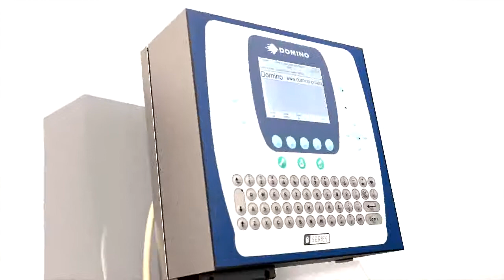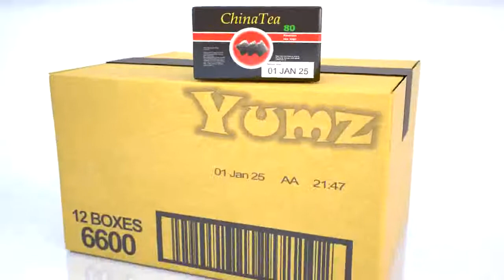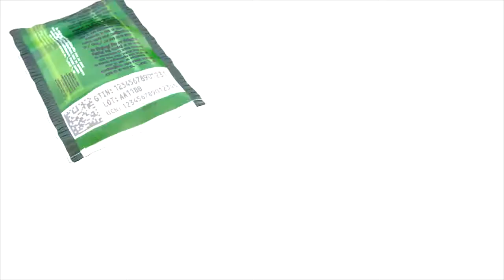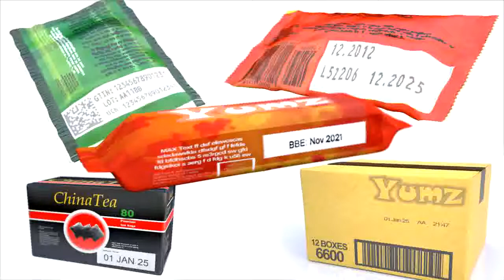Domino Printing G Series jacto de tinta térmico